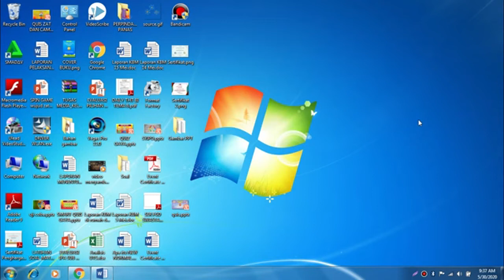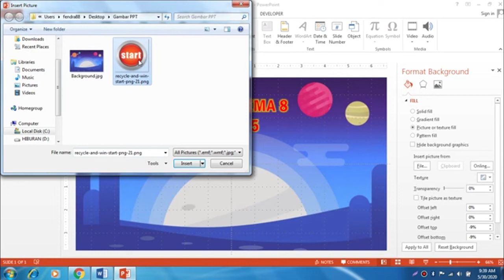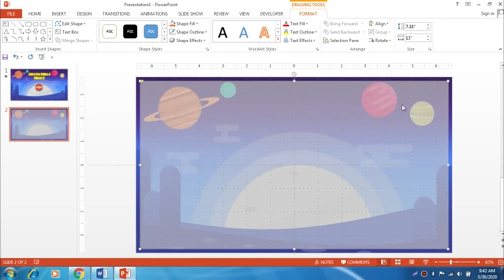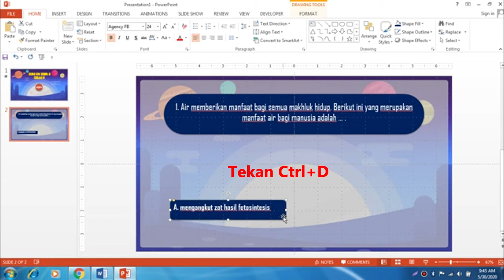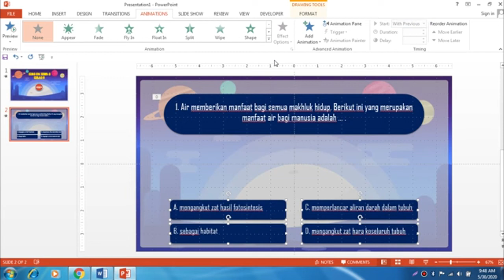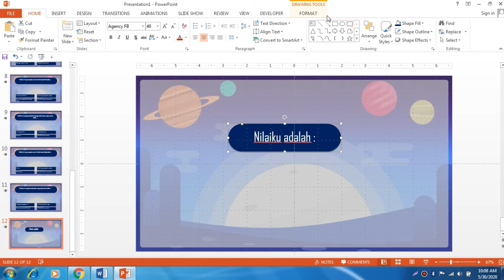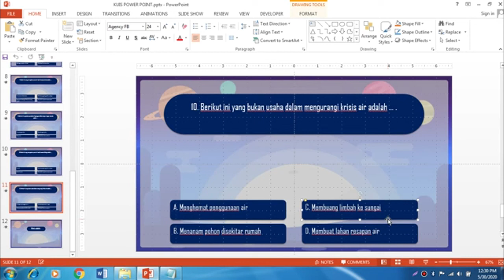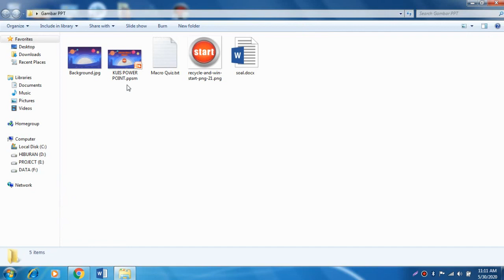Cara Membuat Skor Pada Kuis Pilihan Ganda Powerpoint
Tutorial Langkah-langkah Membuat Soal Pilihan Ganda beserta Nilainya di Powerpoint.

Public Nilai As Integer

Sub Mulai()
skor = 0
SlideShowWindows(1).View.Next
End Sub

Sub Benar()
Nilai = Nilai + 10
ActivePresentation.SlideShowWindow.View.Next
End Sub

Sub Salah()
ActivePresentation.SlideShowWindow.View.Next
End Sub

Sub Skor()
MsgBox (" Nilai anda adalah" & Nilai)
Nilai = 0
End Sub